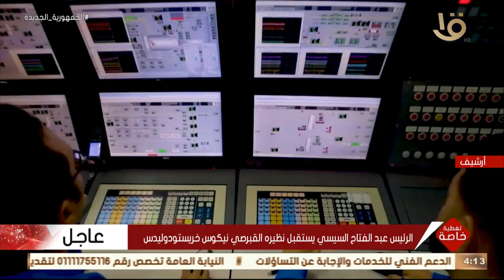تغطية خاصة | طفرة كبيرة في العلاقات بين مصر وقبرص